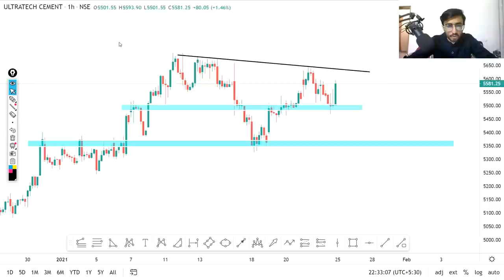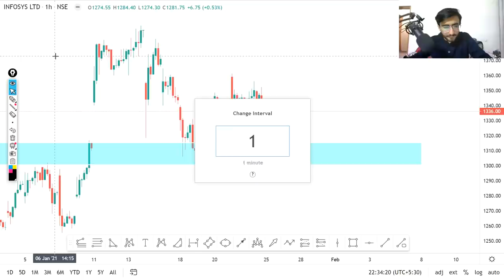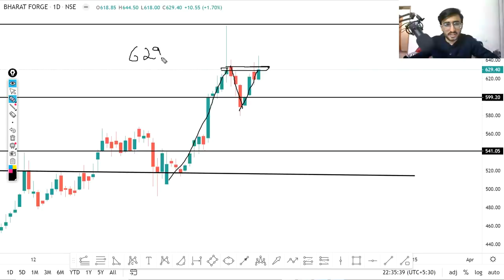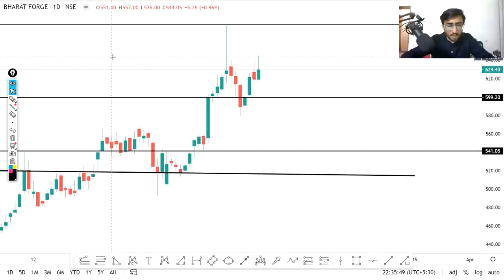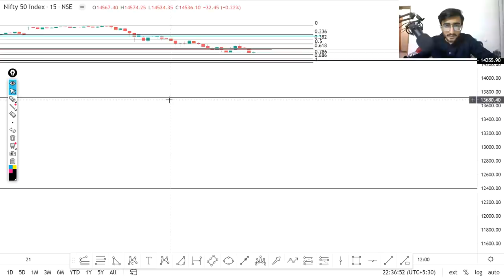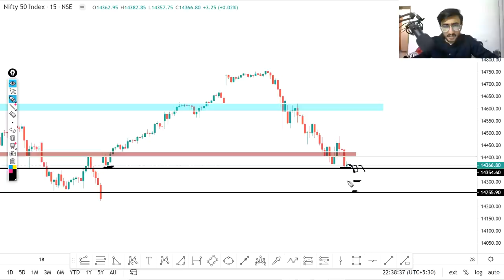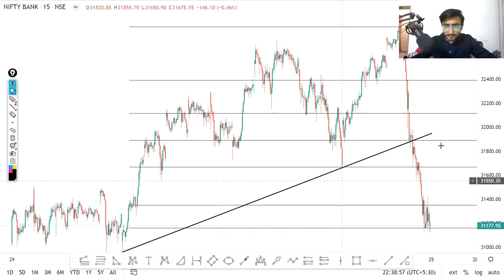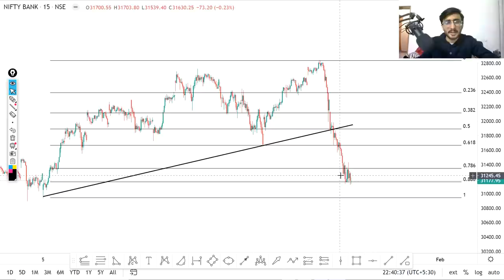Daily Intraday Calls For Tomorrow | 5 Jackpot Intraday Trading Tips | 25th January 21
Other Information !!

1. ULTRACEMCO

2. BHARAT FORGE

3. TCS

4.  INFY

5. ORIENTBELL